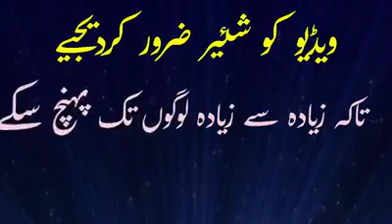November 8, 2018